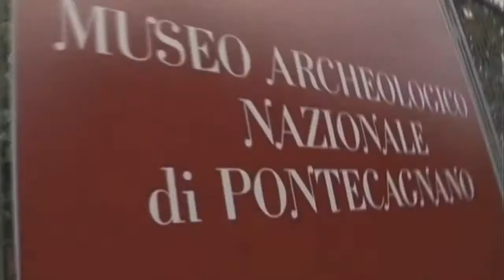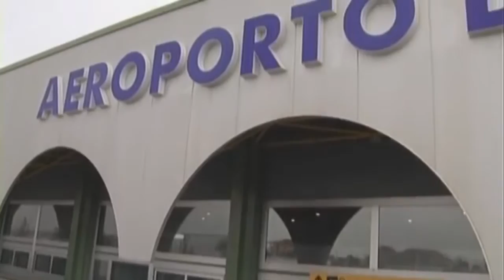Storia di Pontecagnano Faiano